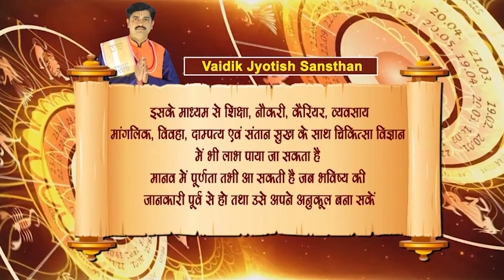fasa hua dhan prapti ke liye upae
Look no further. Your most accurate free daily horoscope is just a few clicks away. watch the complete video to know what is there for you in your horoscope today. Plan your day accordingly and stay away from things that bring negativity to your day. Remove the unpredictability and know precisely what needs to be done today with our daily horoscopes section.

Every day is different and comes with new challenges and gifts, read out your today’s horoscope to be prepared for challenges and happening occurring today.

When you thrive for success, each day counts. Every successful man has a conscious mind and heart throughout his journey. Hit the Bull’s eye by being aware of your actions and plan for the day. Do not forget to tell your friends or dear ones about their day with our insightful and truthful horoscope daily.